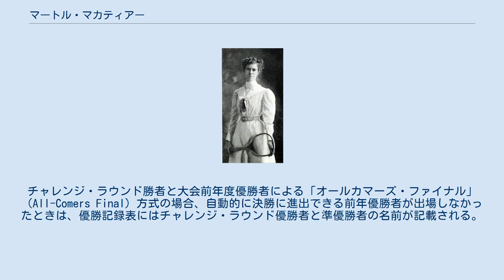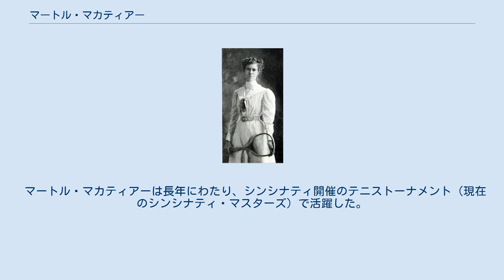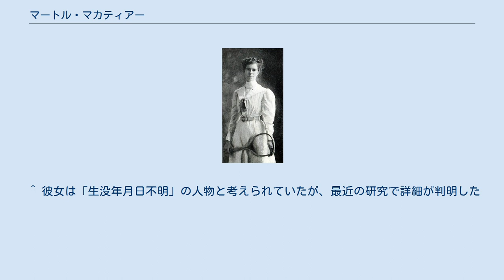マートル・マカティアー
マートル・マカティアー（Myrtle McAteer, 1878年6月12日 - 1952年10月26日）は、アメリカ・ペンシルベニア州ピッツバーグ出身の女子テニス選手。
フルネームは Myrtle June McAteer （マートル・ジューン・マカティアー）という。
初期の全米選手権（現在の全米オープンテニス）で活躍した選手で、1900年の女子シングルス、1899年と1901年の女子ダブルスで優勝した。
 マカティアーは1899年から1901年まで、全米選手権の女子シングルス・女子ダブルス部門に3度出場した。
初出場した1899年は、シングルスは「チャレンジ・ラウンド」（Challenge Round, 挑戦者決定戦）の準々決勝でモード・バンクスに敗れたが、ジェーン・クレーブンと組んだ女子ダブルスで優勝する。
1900年の女子シングルスで、マカティアーは「チャレンジ・ラウンド」決勝でエディット・パーカーを破り、大会前年度優勝者マリオン・ジョーンズへの挑戦権を得たが、ジョーンズはこの大会に出場しなかったため、ここでマカティアーの初優勝が決まった。
チャレンジ・ラウンド勝者と大会前年度優勝者による「オールカマーズ・ファイナル」（All-Comers Final）方式の場合、自動的に決勝に進出できる前年優勝者が出場しなかったときは、優勝記録表にはチャレンジ・ラウンド優勝者と準優勝者の名前が記載される。
したがって、1900年の全米選手権女子シングルス優勝記録にはマカティアーとパーカーの名前を記載する。
 1901年の全米選手権では、マカティアーは大会前年優勝者として「オールカマーズ・ファイナル」に出場したが、チャレンジ・ラウンド勝者のエリザベス・ムーアに 4-6, 6-3, 5-7, 6-2, 2-6 の5セット・マッチで敗れた。
1891年から1901年まで、全米選手権の女子シングルス決勝は5セット・マッチで行われたが、マカティアーとムーアの決勝戦を最後に廃止された。
1894年から1901年まではチャレンジ・ラウンド決勝も5セット・マッチで実施され、マカティアーに挑戦したムーアはマリオン・ジョーンズと5セットを戦っていた。
女子ダブルス決勝では、ムーアとジョーンズの組の棄権により、マカティアーとジュリエット・アトキンソンの組が優勝した。
これがマートル・マカティアーの最後の全米選手権出場になった。
 マートル・マカティアーは長年にわたり、シンシナティ開催のテニストーナメント（現在のシンシナティ・マスターズ）で活躍した。
この大会は1899年に創設されたもので、アメリカのテニス・トーナメントとしては全米オープンに続く古い大会である。
 「カリフォルニア州の死亡記録」（1940年-1997年）によれば、マートル・ジューン・マカティアーは1952年10月26日にカリフォルニア州ロサンゼルスにて74歳で死去した。
 ^ 彼女は「生没年月日不明」の人物と考えられていたが、最近の研究で詳細が判明した